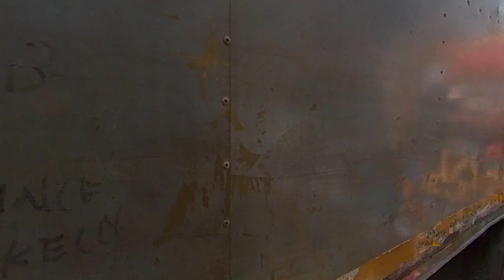ROADSIDE MARKET GHETTOS. ASHIAMAN, AN AFRICAN TOWN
The ATMOSPHERE, beauty, vim, and hard work of the MARKETS OF AFRICA'S GHANA